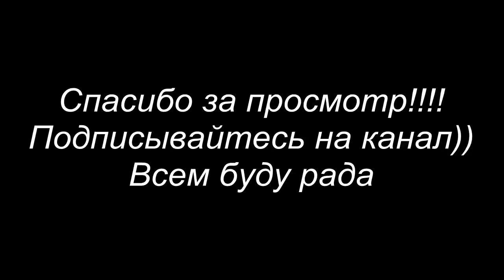Косметика в мусорку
Всем привет!!! Это видео о косметике которая мне не подошла или не понравилась.